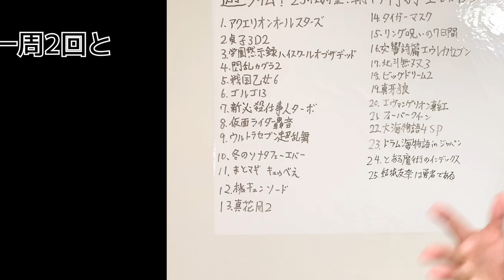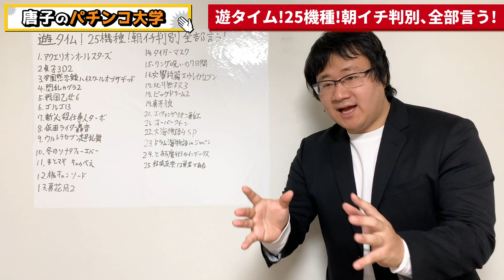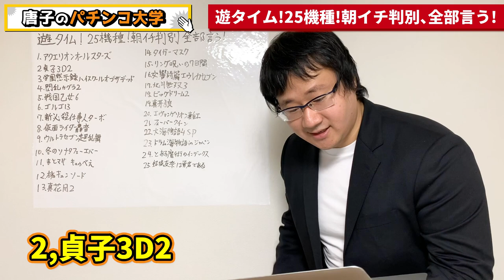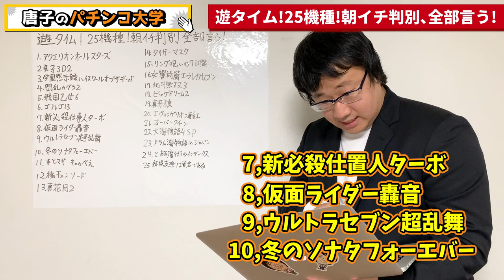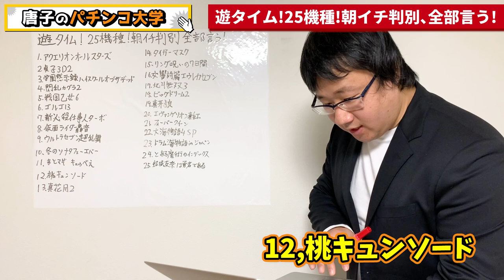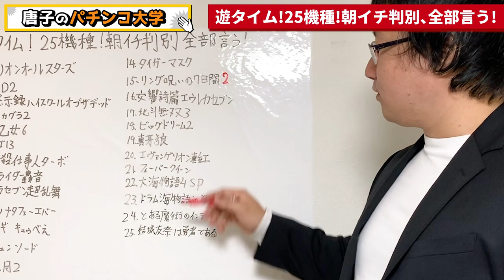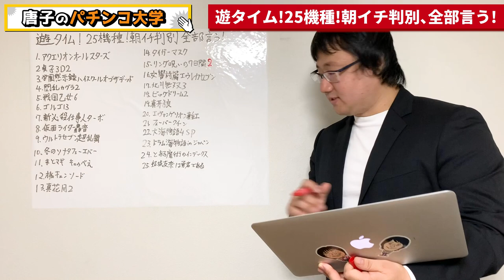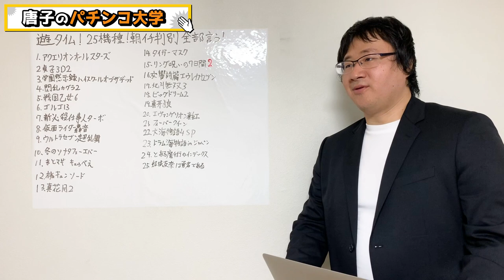遊タイム！25機種 ラムクリor宵越判別方法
参考note
今回の動画を作るにあたり参考の１つにしたノートです。
色んな媒体の方々を参考にしましまたが、１番信用した記事です。
1回600円の購入のみで素早く検索出来るので是非ご利用下さい。

私の動画で紹介した箇所と一部相違がございますが、最終的に私が決断したので自己責任でお願い致します。

この場を借りて、、
参考にしたのをのあさんに事前にご連絡していませんでしたが、ご理解頂けました。
一言断るべきだったと反省しております。

一部動画内を修正しました。
コメント等頂いた方、大変申し訳ございません。
改めてコメント頂けたら、可能な範囲でお返事致します。

↑の動画を組み合わせて、今回の動画も参考にして前日からの回転数を見て遊タイム立ち回って頂けたらかなり最強になると思います。

✅もくじ
00:00 はじめに
00:26 遊タイムとは？
01:11 以前アップしたラムクリの動画だけだと不十分な理由
02:50 今回の動画について
03:46 1,アクエリオンオールスターズ
04:10 2,貞子3D2
04:47 3,学園黙示録ハイスクールオブザデッド
05:23 4,閃乱カグラ2
06:03 5,戦国乙女6
06:31 6,ゴルゴ13
07:02 7,新必殺仕置人ターボ
           8,仮面ライダー轟音
           9,ウルトラセブン超乱舞
           10,冬のソナタフォーエバー
08:22 11,劇場版　魔法少女まどかマギカ　キュゥべえver
08:57 12,桃キュンソード
09:26 13,真花月2
09:53 14,タイガーマスクW
10:20 15,リング呪いの7日間2
11:07 16,交響詩篇エウレカセブン
            17,北斗無双3
            18,ビッグドリーム
12:01 19,真牙狼
12:30 20,エヴァ真紅
12:54 21,フィーバークイーン
13:17 22,大海物語4SP
13:45 23,ドラム海物語INジャパン
14:21 24,とある魔術のインデックス
14:45 25,結城友奈は勇者である
15:09 おわりに